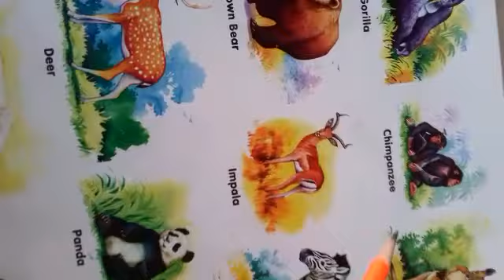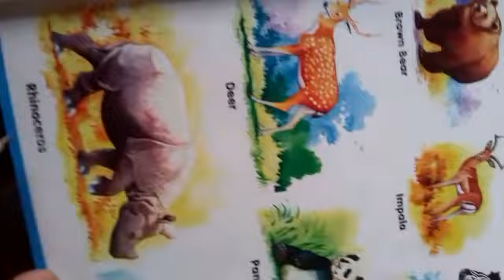Std. Sr. KG, Topic ~WILD ANIMALS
SUBJECT GK